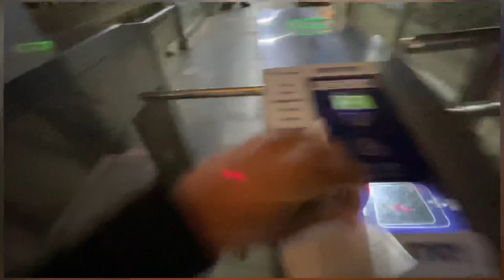COLLEGE LIFE Begins at LD ARTS COLLEGE! Ahmedabad vlog | vlogger shaktisingh